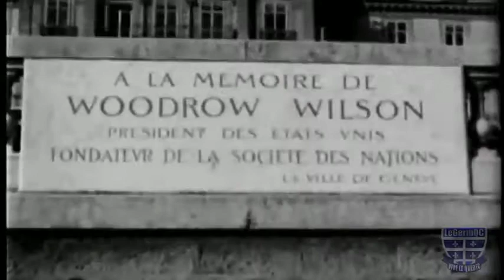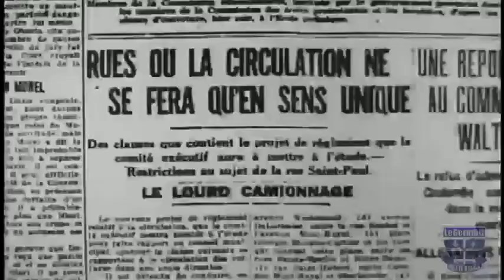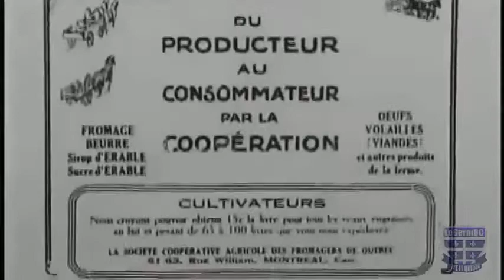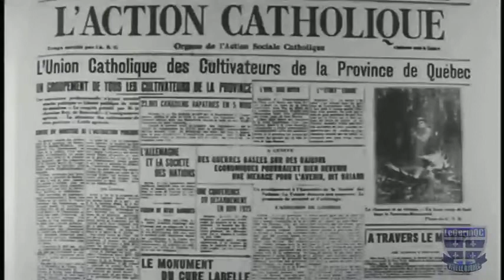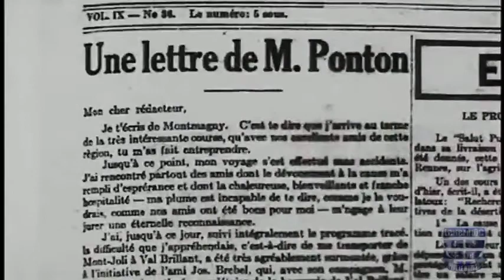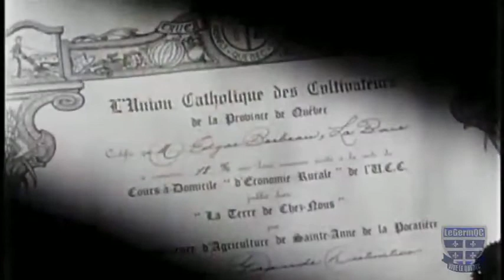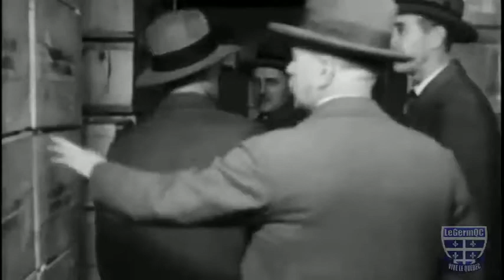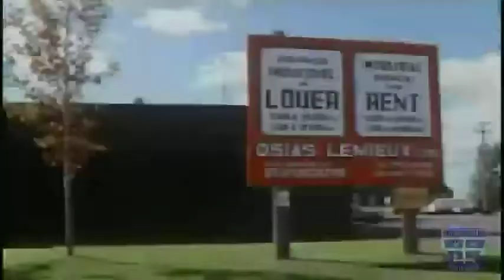Les agriculteurs prennent leur destin en main - 1er octobre 1924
Documentaire québécois.
Au début du XXe siècle, les agriculteurs québécois font face à de graves difficultés. Appuyés par le clergé et malgré la désapprobation du gouvernement Taschereau, ils choisissent de se regrouper. C'est ainsi que le 1er octobre 1924, des milliers de cultivateurs vont fonder l'Union des cultivateurs catholiques du Québec.

Depuis le premier coup de pioche de Louis Hébert, notre premier colon, quatre siècles d'agriculture se sont écoulés au Québec. Notre histoire est remplie d'hommes et de femmes qui ont puisé leur subsistance de la terre et, au début du XIXe siècle, cette activité économique demeure l'occupation première de 75 % de nos ancêtres. Malgré l'évolution des techniques agricoles, l'industrialisation qui se pointe provoque l'exode des campagnes. Les agriculteurs connaîtront une période de grande prospérité lors de la Première Guerre mondiale, puis devront subir l'effondrement des prix. C'est la crise dans les campagnes québécoises. Cette dure réalité, combinée à l'inaction de l'État, contribuera à politiser les cultivateurs. Le fer de lance de cet éveil de conscience sera Le Bulletin des agriculteurs et son éditeur du moment, Noé Ponton.